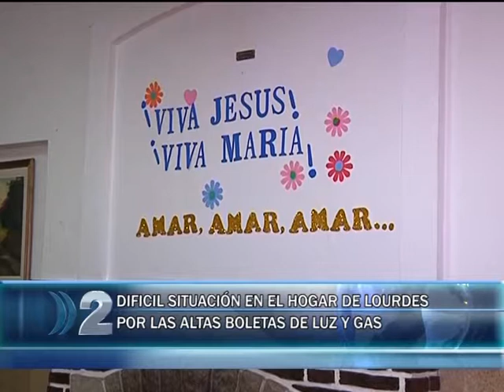27 06 HOGAR DE LOURDES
Al hogar de enfermos crónicos de la Gruta de Lourdes, le llegó una boleta de gas por mas de $ 46 mil , dialogamos con la Hermana Silvia